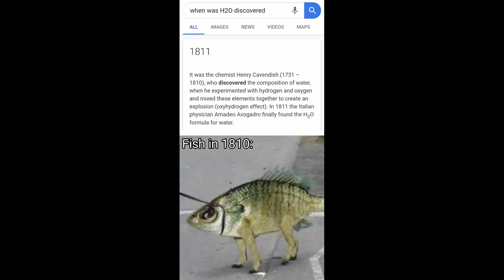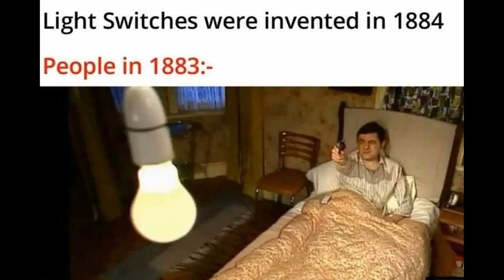When Was It Discovered Meme